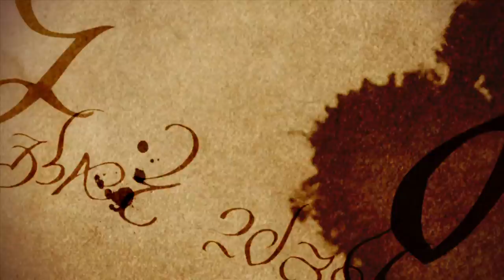Dungeons & Dragons: Chronicles of Mystara Magic User Vignette